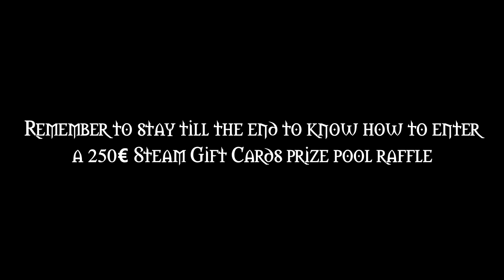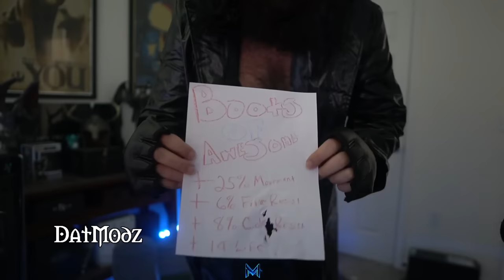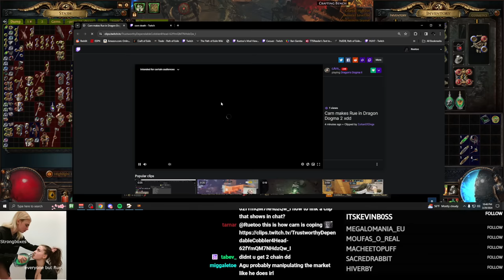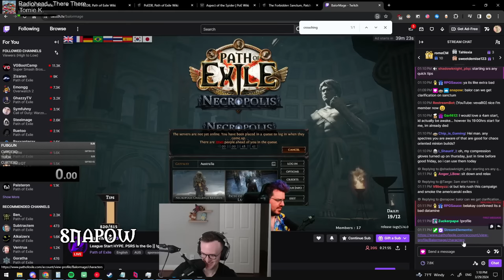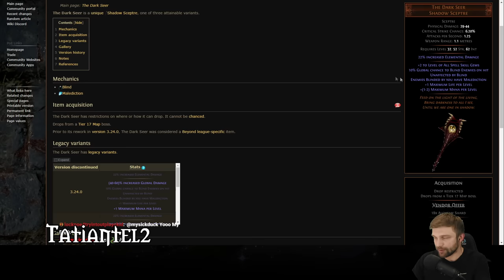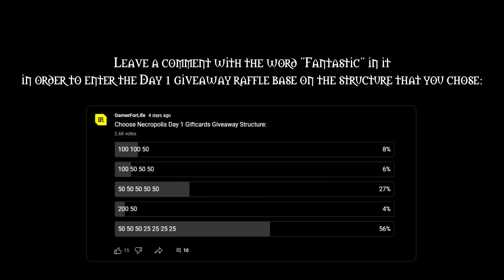Path of Exile 3.24: NECROPOLIS DAY #1 "DON'T PRESS THAT BUTTON", HH DAY 1, "Are we still married?"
100$ Patron: Robert
50$ Patrons:
- Anonymous
- Jeremy